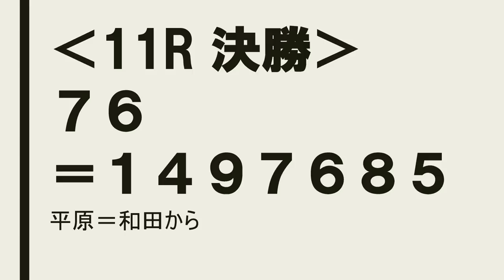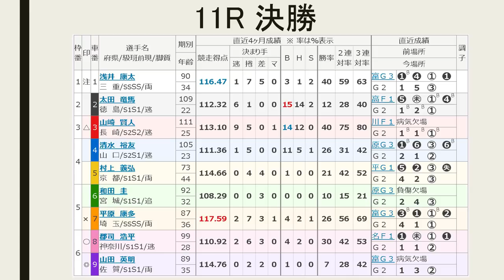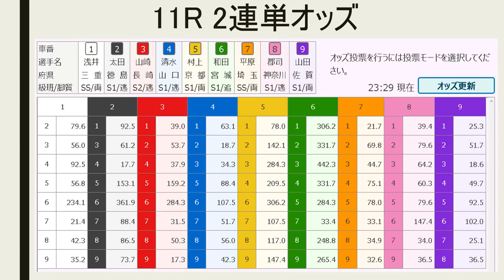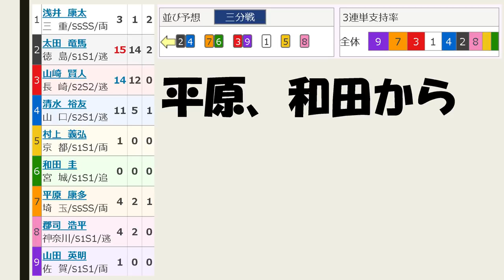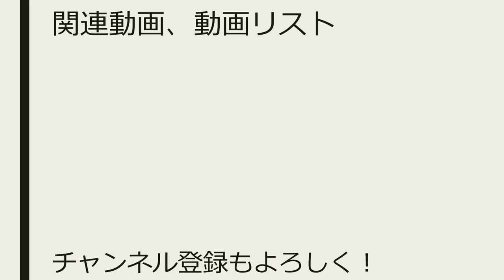【競輪予想 】G2 共同通信社杯 最終日 決勝【Keirin 2018.09.17】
11レース　Ｓ級決勝
(3)山崎賢人　長崎111期
(6)和田　圭　宮城92期
(9)山田英明　佐賀89期

（2）太田－（4）清水
（3）山崎－（9）山田
（7）平原－（6）和田
（5）村上
（1）浅井
（8）郡司

クレバーに立ち回る平原とマークする和田を中心。相手は実力者浅井と先行の番手を重視

７６＝１４９７６５８